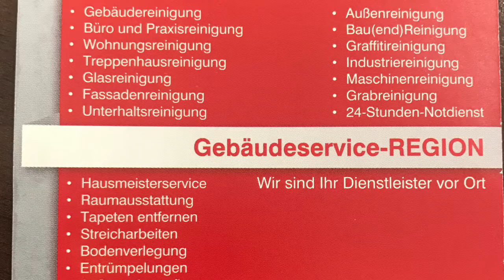IMPRESSUM

Gebäudeservice-REGION
Inhaber: Isa Cabucak
Landauerstr. 68
67434 Neustadt an der Weinstraße

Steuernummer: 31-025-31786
Rechtsform: Einzelunternehmen